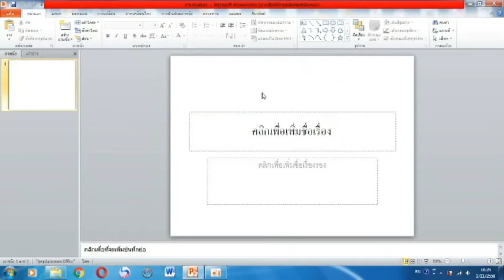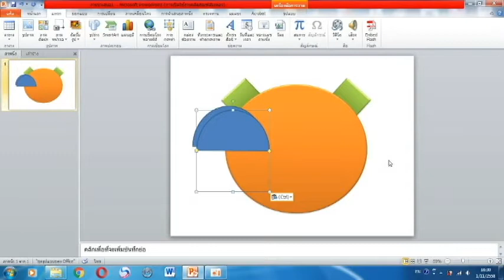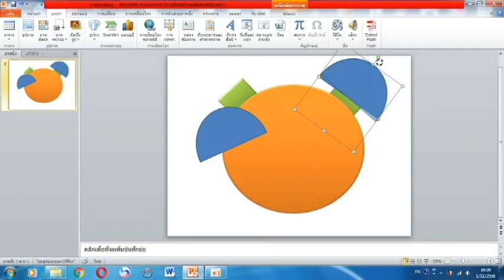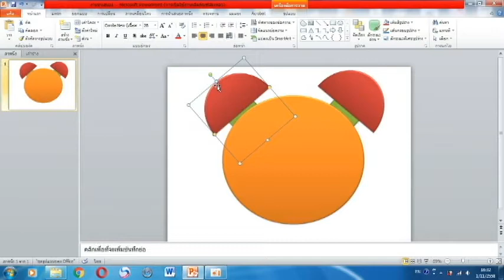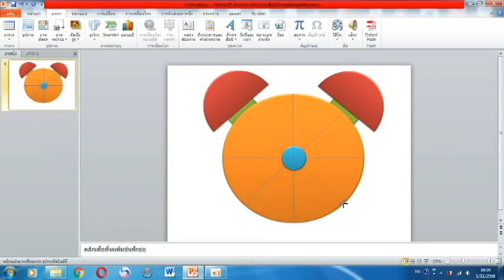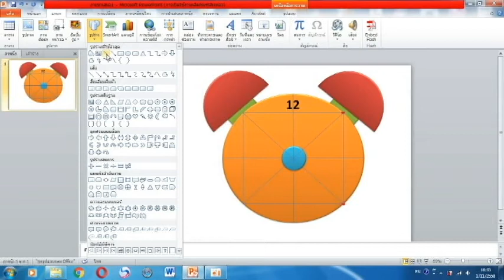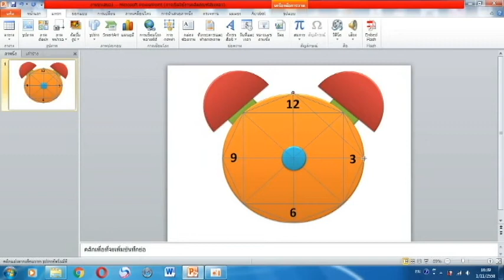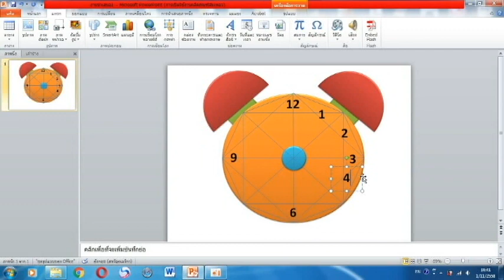Power Point-(วาดนาฬิกาปลุก แบบที่ 1) part1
สอนใช้โปรแกรม Power Point วาดนาฬิกาปลุก(แบบที่ 1)